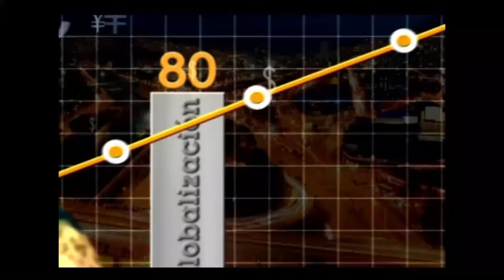Ingrid Macher (@adelgaza20), la dama del fitness, en Negocios